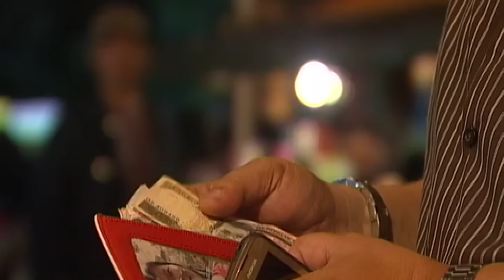Sumpak | Maalaala Mo Kaya | Full Episode